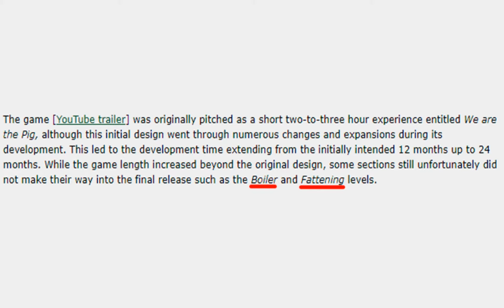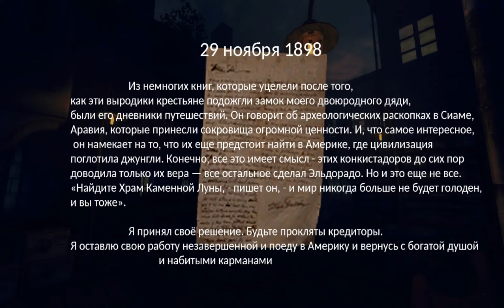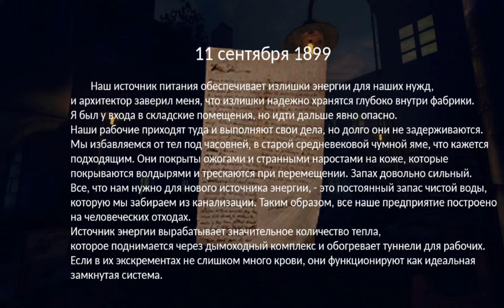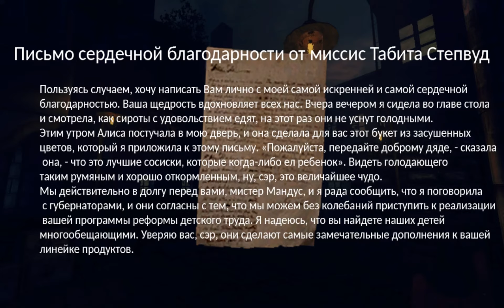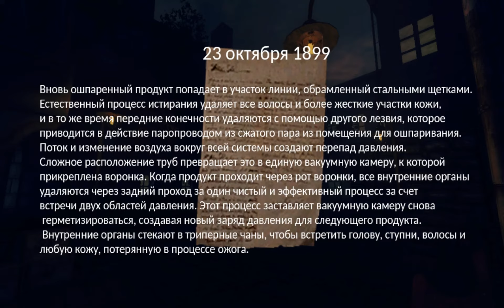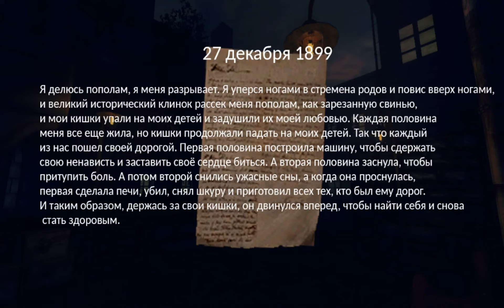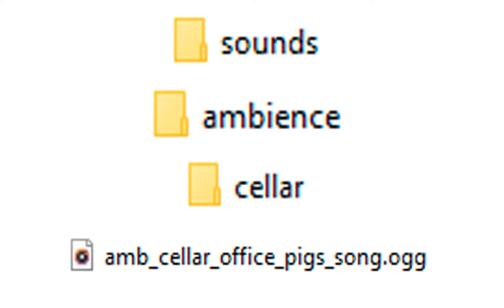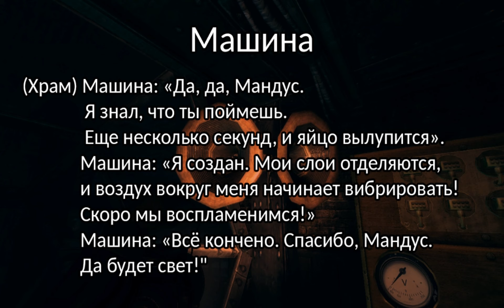Amnesia: A Machine For Pigs | ВЫРЕЗАННЫЙ КОНТЕНТ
Тайм-коды:
00:00 - Вступление
01:09 - Невошедшие Уровни и Концепт Арты
02:25 - Различие Трейлеров от Релизной Версии
05:12 - Вырезанные Записки
14:06 - Не Вошедшие Аудио Файлы
20:30 - Разсуждения о Разных Концовках
21:41 - Конец Видео